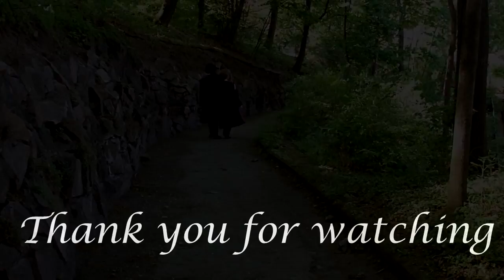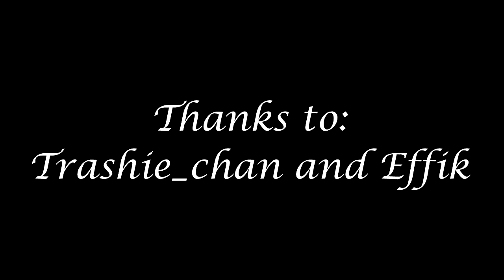The Marauders - Sugar we're going down (Wolfstar/JamesxLily)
FINALLY!! We are finally done, so enjoy this video!

Edit in Vegas Pro 13